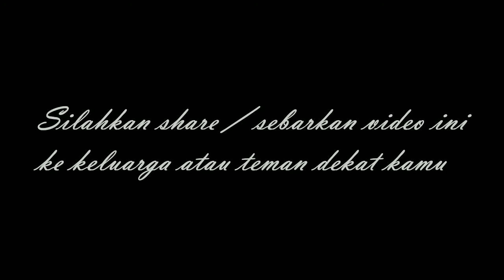🛑 Penertiban balap liar di jalan Arifin ahmad Pekanbaru | pekanbaruku 🛑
Warga pekanbaru
Dj pekanbaru
Berita pekanbaru
Pekanbaru news
Melayu riau
budaya pekanbaru
pekanbaru kota
DPRD pekanbaru
ojol pekanbaru
gojek pekanbaru
grab pekanbaru
maxim pekanbaru
pasar pekanbaru
sma pekanbaru
jajanan pekanbaru
anak pekanbaru
cewek pekanbaru
kota pekanbaru
video pekanbaru
pekanbaru hari ini
pekanbaru kuliner
kuliner pekanbaru
wisata pekanbaru
warga pekanbaru
kabar pekanbaru
info pekanbaru
pekanbaru info
khas pekanbaru
pekanbaru zona
pekanbaru disebut dengan kota
pekanbaru apartemen
pekanbaru berita
pekanbaru cuaca
pekanbaru capil
pekanbaru ditutup
pekanbaru expo
pekanbaru event
pekanbaru finance
pekanbaru furniture
pekanbaru forecast
pekanbaru florist
pekanbaru facebook
pekanbaru food
pekanbaru flight
pekanbaru farm
pekanbaru gateway
pekanbaru green farm
pekanbaru gempa
pekanbaru hujan
pekanbaru harapan raya
pekanbaru riau
pekanbaru hujan hari ini
pekanbaru info
pekanbaru icon
pekanbaru job
pekanbaru kota
pekanbaru medan
pekanbaru news
pekanbaru narkoba
pekanbaru online
pekanbaru remix
pekanbaru saat ini
pekanbaru sekolah
pekanbaru tribun
pekanbaru weather
pekanbaru wisata
pekanbaru wikipedia
pekanbaru wib
pekanbaru wiki
pekanbaru waktu indonesia bagian
pekanbaru wfh